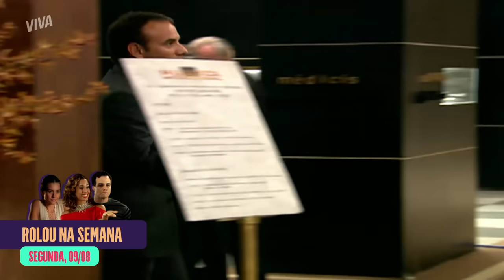TAÍS E HUGO PEGOS NO FLAGRA, ANTENOR DESMASCARADO E MAIS | PARAÍSO TROPICAL | MELHOR DA SEMANA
A vida não está fácil para Taís…

Logo depois de ser descoberta por Marion, Taís e Hugo são pegos no flagra por Lucena pouco antes de subir no altar!

Antenor também foi descoberto por Ana Luísa a respeito da sua viagem. Ele inventa uma looonga história, mas a esposa não compra de cara, não!
Enquanto isso, Fabiana já está fazendo mil planos para o futuro, mas Rodrigo não aguenta e revela o segredo de Antenor.

Esse pessoal não para!
Me conta qual foi o melhor momento da semana para você!

VAI TERMINAR? DINORÁ CHORA E BRIGA COM GUSTAVO (segunda-feira, 09/08): 00:00
ANTENOR INVENTA HISTÓRIA E ENGANA ANA LUÍSA SOBRE VIAGEM (terça-feira, 10/08): 04:05
TAÍS EM APUROS? O GOLPE DO CASAMENTO É DESCOBERTO! (quarta-feira, 11/08): 09:13
FABIANA DESCOBRE SEGREDO DE ANTENOR (quinta-feira, 12/08): 14:10
LÚCIA REVELA QUE CÁSSIO É PAI DO SEU FILHO (sexta-feira, 13/08): 18:19
BEBEL E OLAVO SE ENCONTRAM PELA PRIMEIRA VEZ! (sábado, 14/08): 22:53

Capítulos 31 a 36, de 09 a 14 de agosto de 2021.